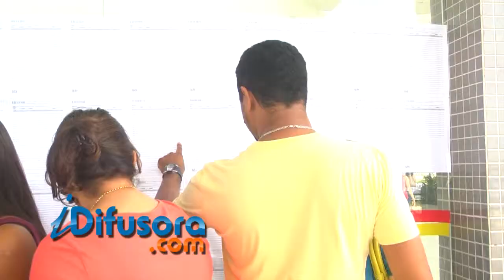CONCURSO DO HUUFMA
Com o trânsito congestionado muita gente teve que se apressar para não perder a prova do hospital universitário da UFMA. Mais de 120 mil candidatos se inscrevam para o concurso público, o maior já realizado por uma unidade federal de saúde em todo o país.